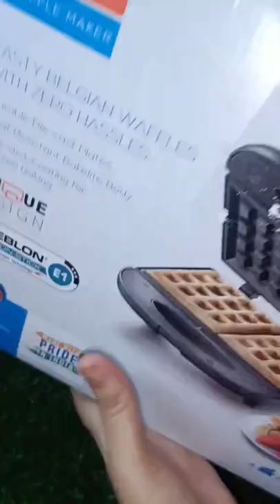Prestige Waffle Maker review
@So Saute
 @Pragati Verma Shorts
 @Fun2oosh Foodie
 @Fun2oosh Food
 @Mishra Twins Shorts